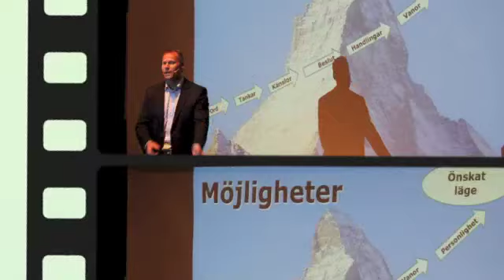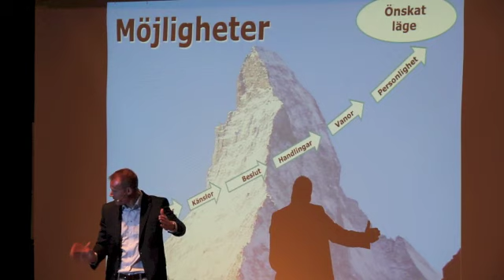Jonas Woxberg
Jonas Woxberg, föreläsare inom utveckling, sälj och motivation.